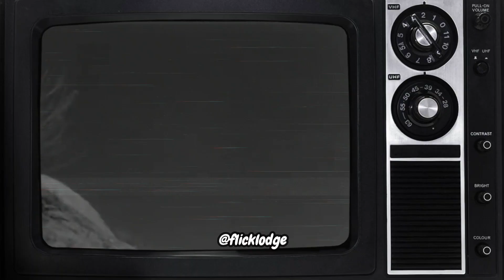The first Shazam series🔥🤔 | Captain Marvel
If you're a fan of Shazam, you might already know about the recent movies featuring this beloved superhero. But did you know that there are also older series that you can watch to get your fix of Shazam?

In fact, we have two series that we want to highlight for you: the 1941 series and the 1974 series. The 1941 series consists of 12 episodes and is a classic piece of superhero TV history. Meanwhile, the 1974 series is a more modern take on the character and features a total of 28 episodes.

Whether you're a longtime Shazam fan or just discovering the character, these series are a must-watch for any superhero enthusiast. So, if you want to learn more about the history of this iconic hero and enjoy some classic TV entertainment, be sure to check out our videos featuring these amazing series!